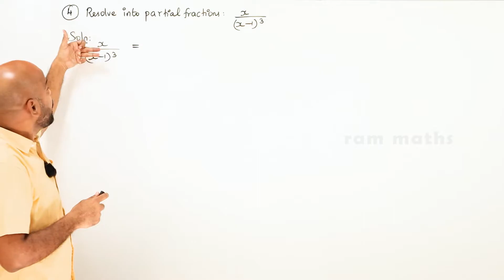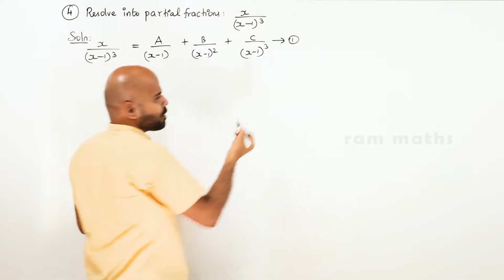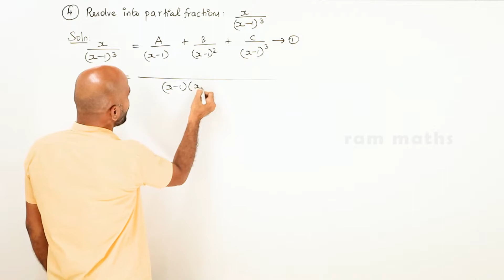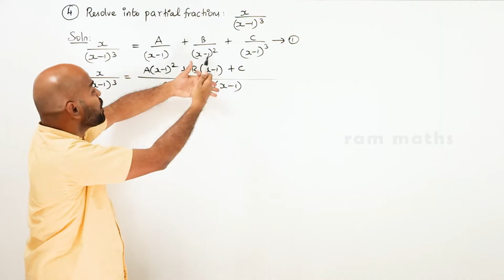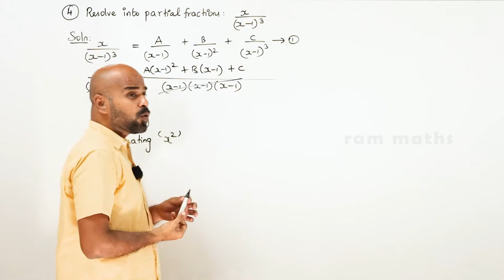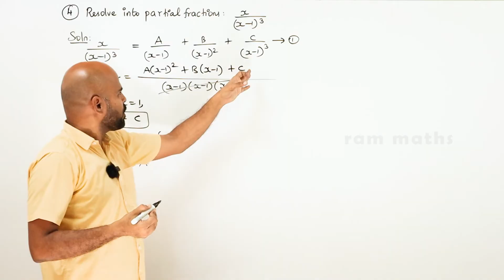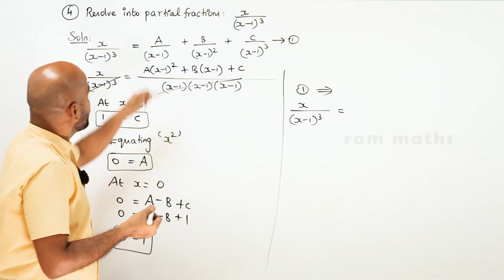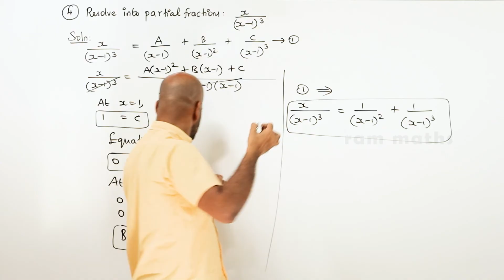11th | ex. 2.9 | Q.No.4 | basic algebra | Chapter 2 | State Board | ram maths